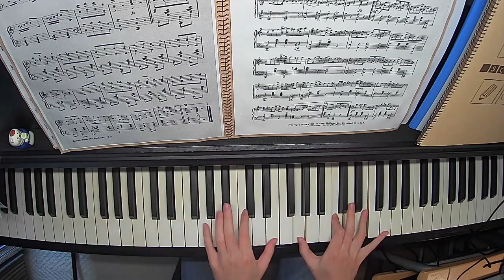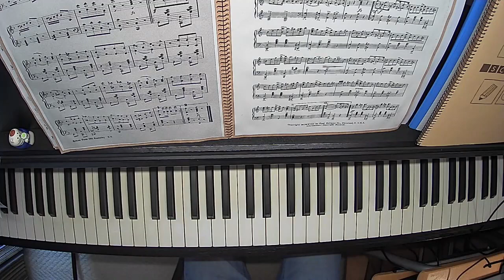Ragtime piano【ECHOES FROM OLD KENTUCKY.】by MYNNIE DILLINGHAN.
今回はMYNNIE DILLINGHAN.作曲のECHOES FROM OLD KENTUCKY.を演奏してみました。